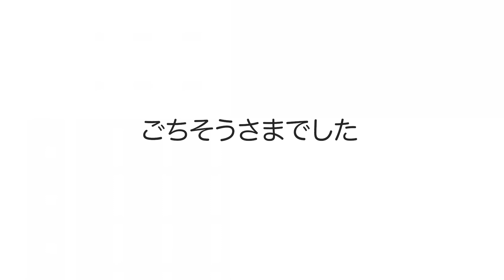【ASMR】釜玉うどんとソーセージとポテトを食べる音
今回調理がほぼ電子レンジだったので調理編はないです。